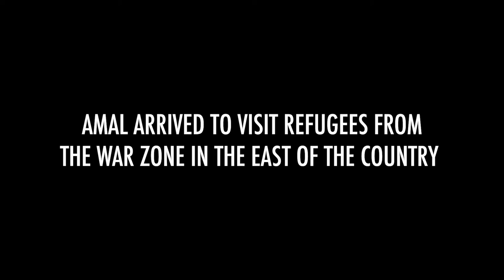Little Amal | Lviv Ukraine May 2022 🇺🇦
Little Amal was produced in Przemyśl Poland on 12 May 2022 by The Walk Productions in association with Handspring Puppet Company.

With the support of the Mayor of Lviv Andriy Sadovyi, Lviv National Opera, Lviv City Council, Lviv Puppet Theater and Theater Voskresinnia.

Supported by Choose Love, The Shapiro Foundation and PepsiCo Foundation.

Associate Producer for Amal in Ukraine | Anna Sologub
Logistics Director for Amal in Poland and Ukraine | Radek Janik for ISTV Media

🎥 Elijah Grant Films